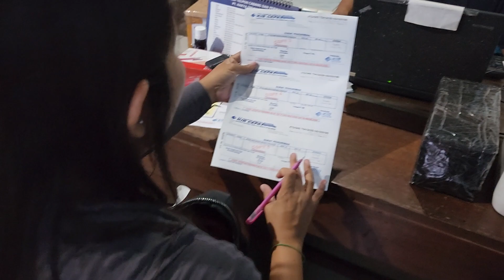honda c70 otw tangerang